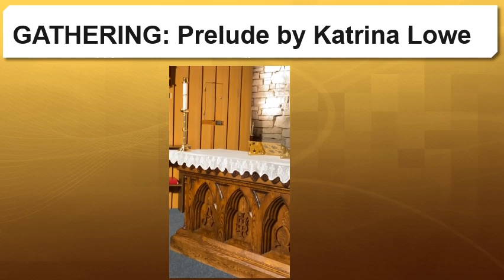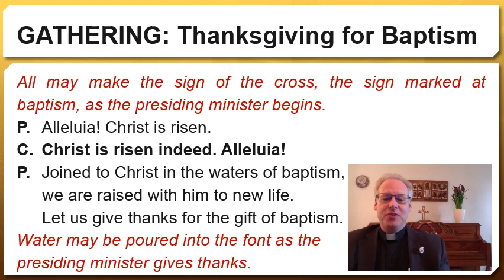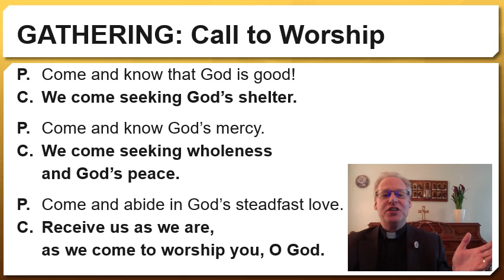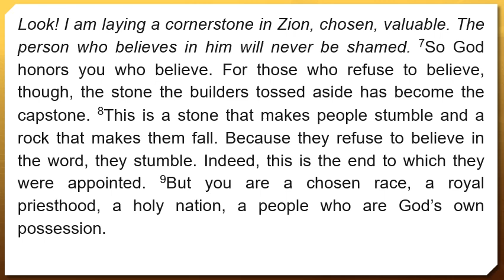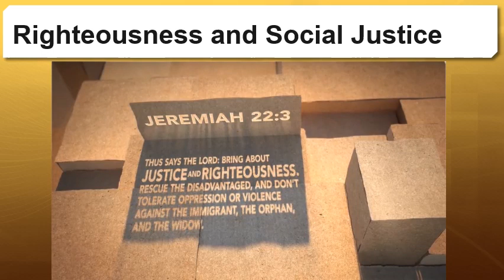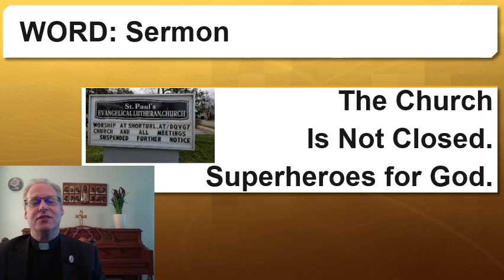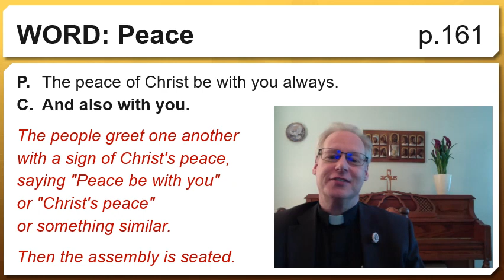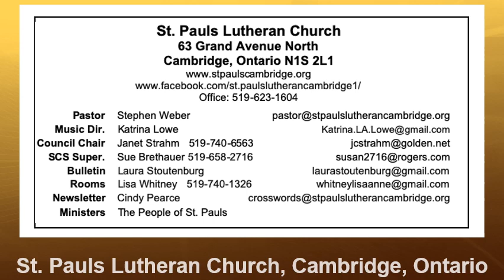Easter 05A 2020 05 10 Pandemic NARRATED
An abbreviated worship for the 5th Sunday of Easter, May 10 2020, while we're all encouraged to stay home during the pandemic.